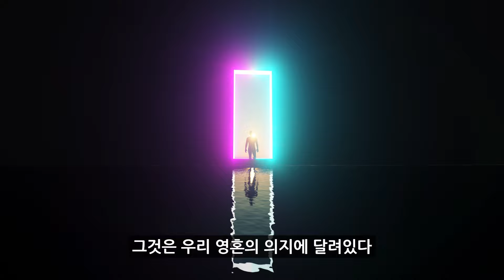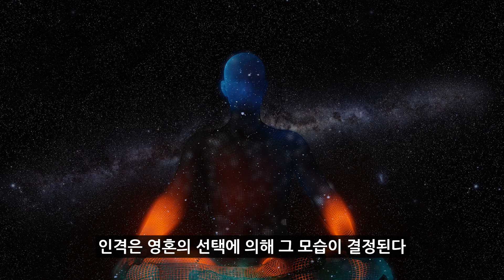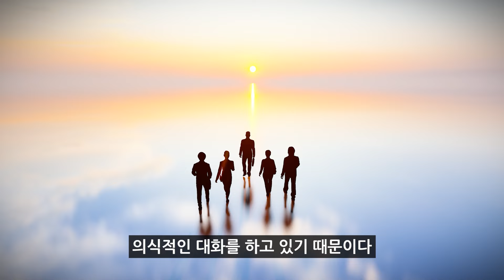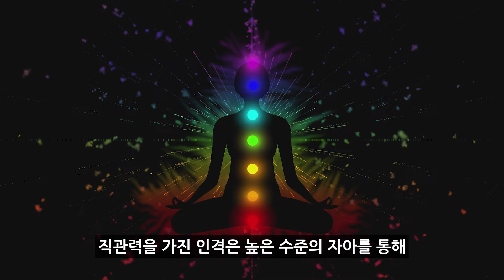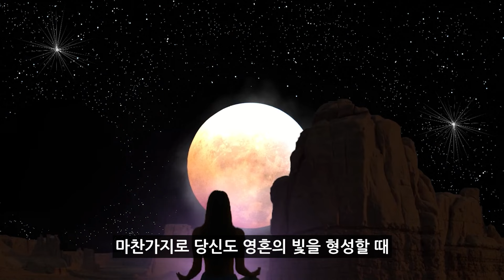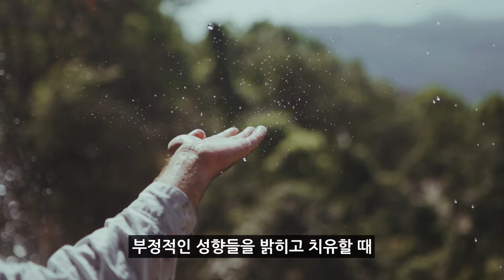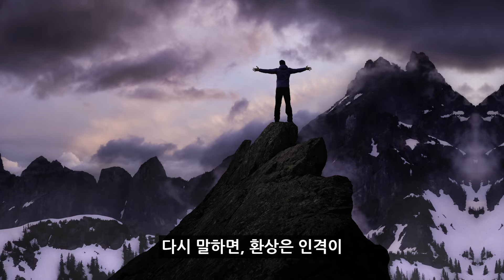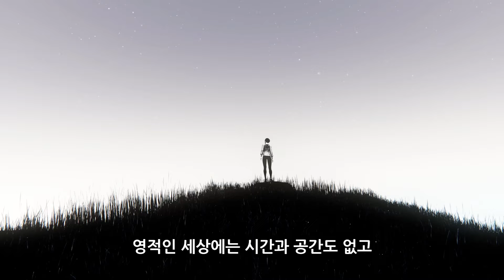내 영혼이 존재하는 이유와 영적 진화의 목적은 무엇일까?｜영혼의 의자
[영상 순서]
01:17 인생을 만드는 영혼의 원동력
03:51 우주의 지성들과의 대화
07:17 당신이 태어난 목적은 무엇일까?
10:25 현실이 환상인 이유

⌨ 비즈니스 및 구독자 문의

[음원 정보]
Atlantis
Savfk - Music "Instructions for Living a Life by Savfk"